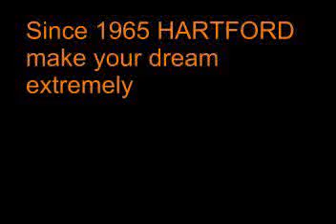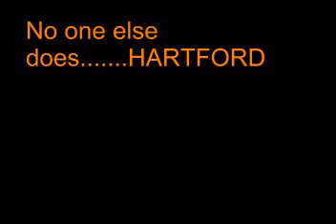Máy phay cnc, trung tâm gia công, gia công khuôn mẫu - Hartford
CÔNG TY TNHH TUYẾT NGA - ĐẠI DIỆN ĐỘC QUYỀN CỦA HÃNG TRUNG TÂM GIA CÔNG HARTFORD, MÁY TIỆN CNC TAKISAWA, MÁY DẬP CHIN FONG...

HOÀNG XUÂN HIẾN (Mr.) -- SALES REPRESENTATIVE
TUYET NGA CO., LTD
Head Office: D5C-55, Lot D5, Lac Long Quan Rd. - Tay Ho Dist., Hanoi

Rep. Office: No 283/25, CMT8 Rd, W.12, Dist. 10, Ho Chi Minh